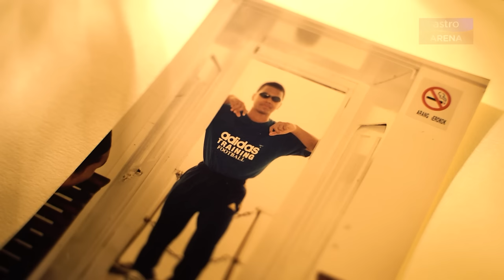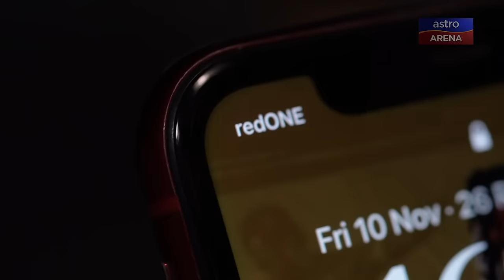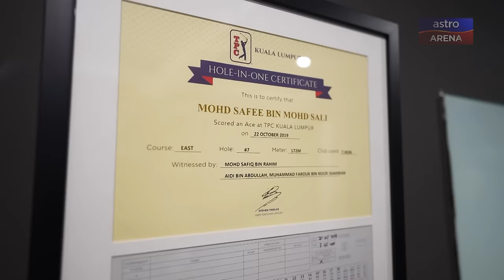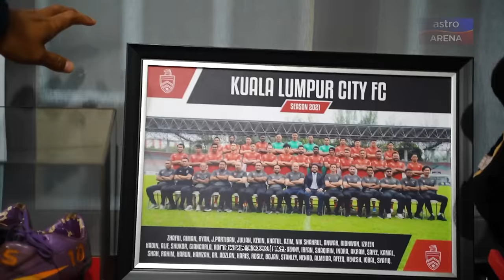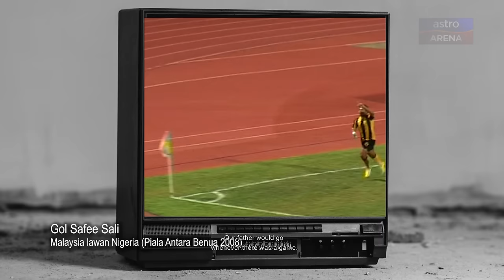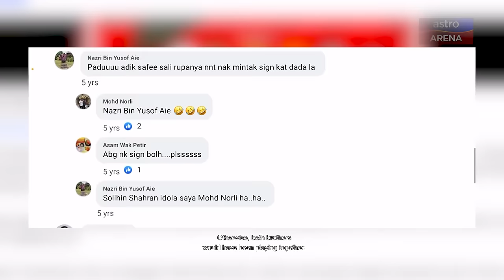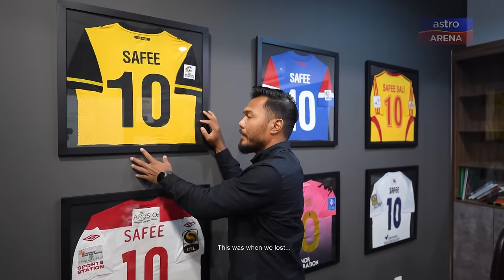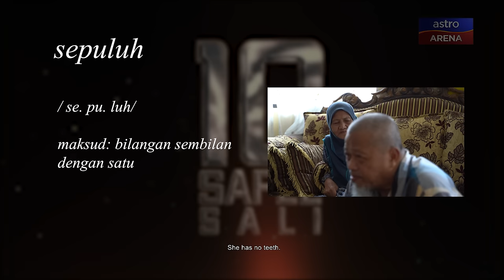Sepuluh Safee Sali: Siapakah Safee Mohd Sali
MOHD SAFEE  MOHD SALI
Siapakah beliau,sejak 21 tahun yang lalu samada dari segi keluarga dan sisi lain dari Safee Sali.
Serta kecederaan yg beliau alami dan perkara tidak dapat dilupakan.Dan sukan lain yang menarik minat beliau selain dari bola sepak.